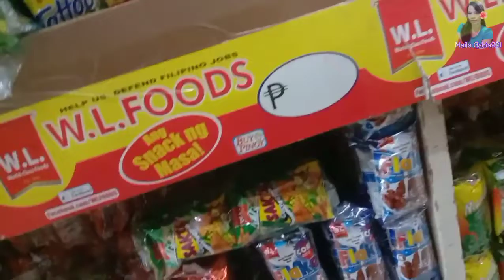Paano kumita ang maliit na sari-sari store? | Sari-sari store business | Maila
Hello everyone it's me Maila Gabia921..Para sa may mga sari-sari store business na kagay ko,,kung paano nga ba tayo kikita sa kabila ng pagtaas ng mga bilihin.Sa video na ito makikita kung anong diskarte ko para kumita pa rin..Makaktulong pa sa ating kalusugan ang diskarte ko.Matipid lang talaga ako 😁
Salamat sa panonood God bless

Paano kumita ang maliit na sari-sari store?
Sari-sari store business
Sari-sari store
Sari-sari store negosyo